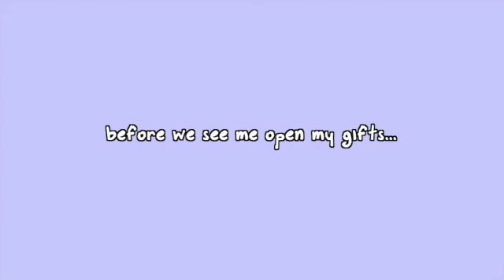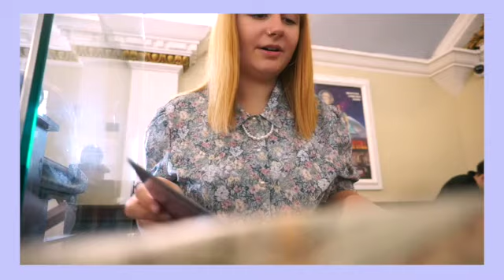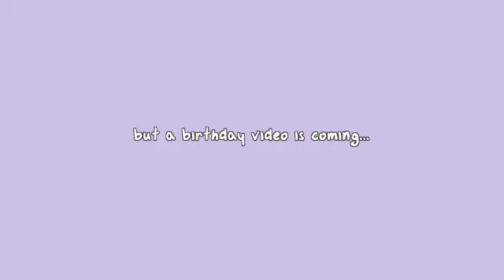UNI WEEK IN MY LIFE | Musical Theatre Student.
This should have been a birthday vlog.. but the uni stuff was too good on it's own!

I hope you guys enjoyed this, I really have missed making musical theatre related vlogs, and I hope more will be coming very soon!

♡ Social Media! ♡

- FAQ:
✓ Where are you from? - Birmingham, UK.